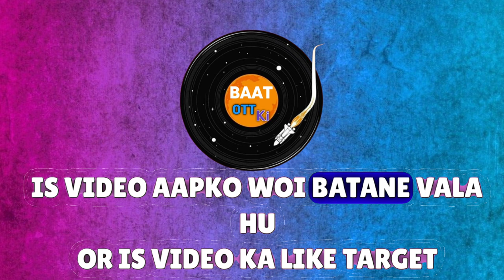Mother in Law web series List ! SaaS damaad All web series .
BAAT OTT KI ° Par Aap Ko Hollywood Se Bollywood OR TV Show Se OTT SaB KE Videos Milega Bus cammet KAR DO. 🤟

                            { अनुरोध }
अगर आप को हमारे किसी video से कोई समस्या problem है तो हम से सम्पर्क करे हम आप को contact करेगे  🙏

      All web series Actress TOP 5

                             ×  TAGS  ×
mother in law web series full episodes
Mother in law web series
Saas damad web series trailer
Saas damaad web series
saas damad affair web series